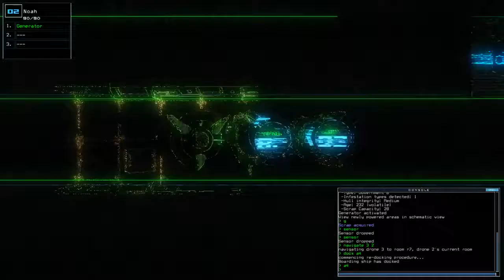[Duskers] Daily Challenge (20th July 2017)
Not much of a party here today